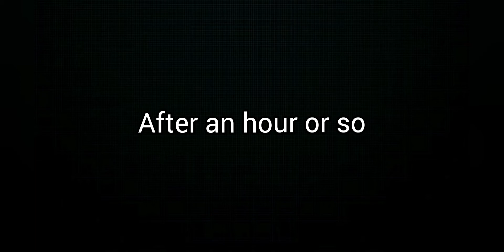Chicken Korma | Chicken Qorma different recipe kormarecipe چکن قورمہ